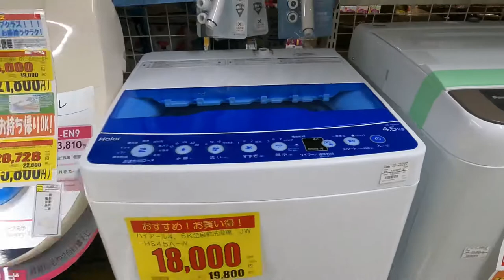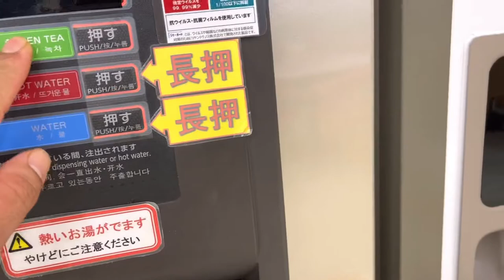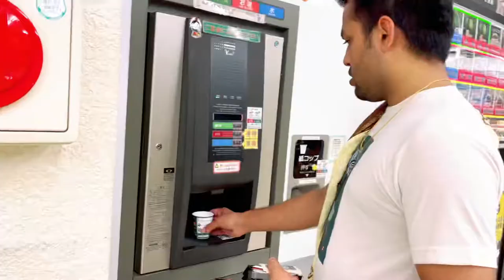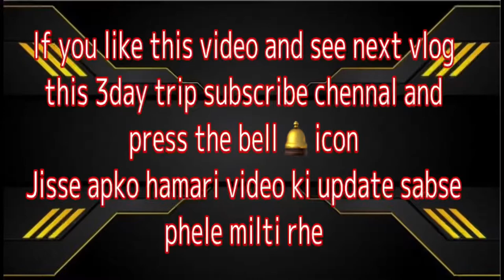fuel of car finished on highway in night (japan)sauravlog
Kyoto or shizuoka trip

Ye hmari trip ka fist day hai kisme hmari car ka fuel khatm ho gaya hai .or aspas me patrol pump bi nahi hai  ab hme yahi raat gujarni pdegi